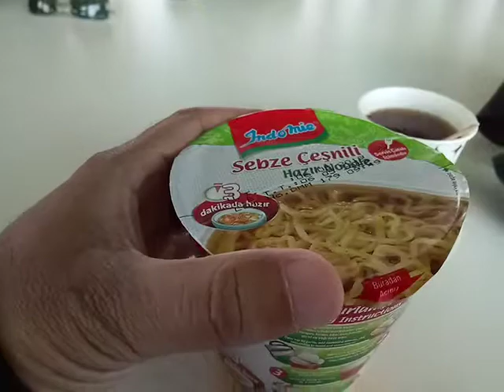Menikmati Indomie Khas Turki di Bosphorus Cruise